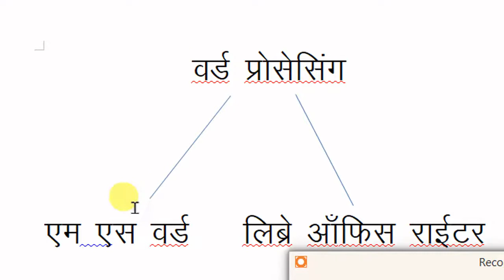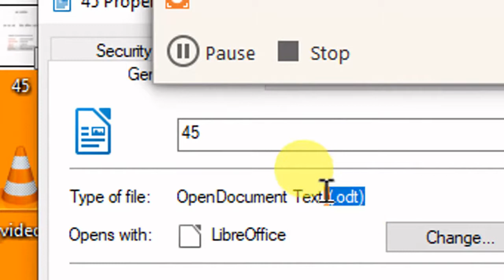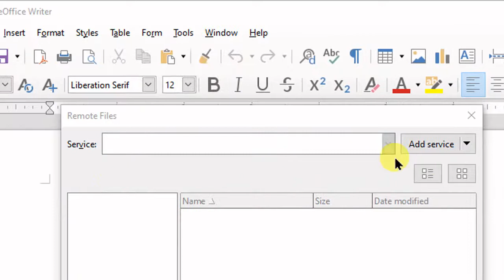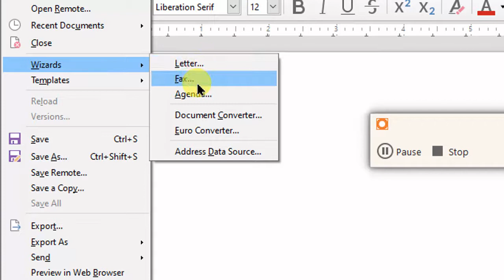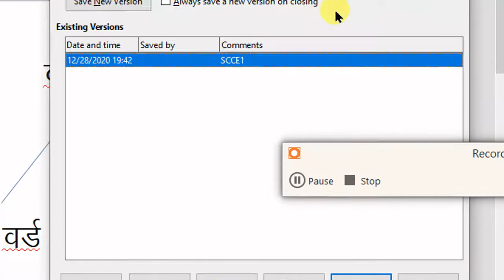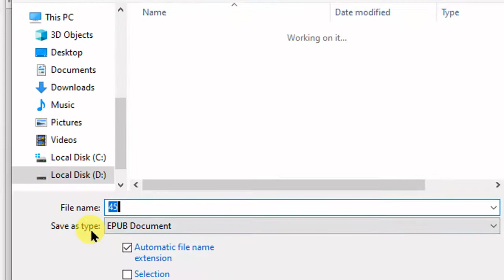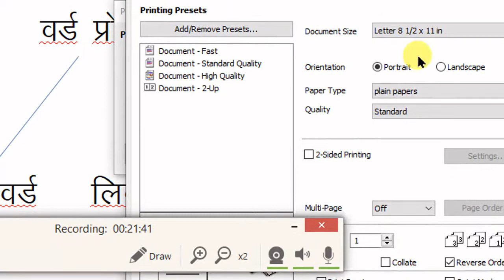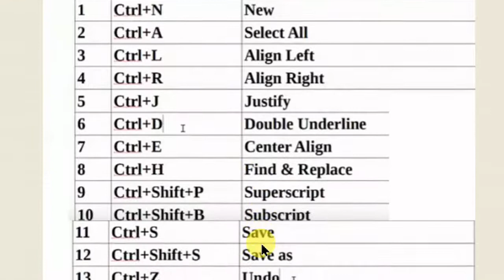1 Libre Writer To Exit 1 new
Only for SCCE students